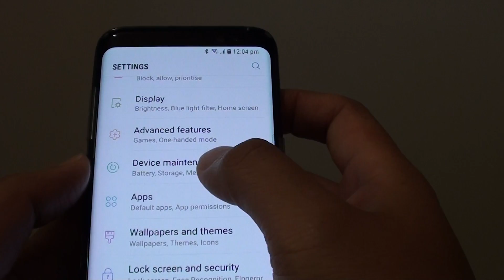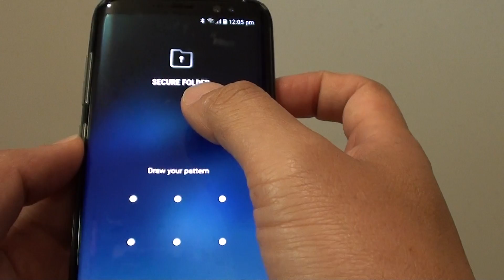Samsung Galaxy S8: How to Open Up a Secure Folder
See how you can open up a secure folder on the Samsung Galaxy S8.

ITJungles assumes no liability for property damage or injury incurred as a result of any of the information contained in this video. ITJungles recommends safe practices when working with electrical tools, power equipment, automotive lifts, lifting tools, electrical equipment, blunt instruments, chemicals, lubricants, expensive electronics, or any other tools or equipment seen or implied in this video. Due to factors beyond the control of ITJungles, no information contained in this video shall create any express or implied warranty or guarantee of any particular result. Any injury, damage or loss that may result from improper use of these tools, equipment, or the information contained in this video is the sole responsibility of the user and not ITJungles. Only attempt your own repairs if you can accept personal responsibility for the results, whether they are good or bad.